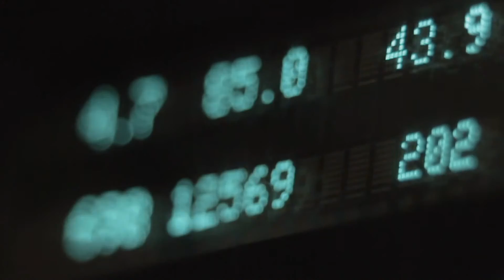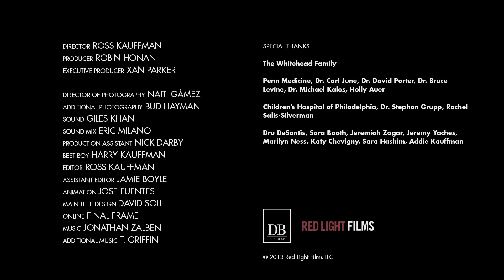맞불작전으로 백혈병 치료하기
6살 소녀의 백혈병을 치료하기위해 HIV 바이러스를 이용한다?
예상을 뛰어넘는 엄청난 효과로 소녀의 건강을 찾아준 맞불작전을 소개합니다